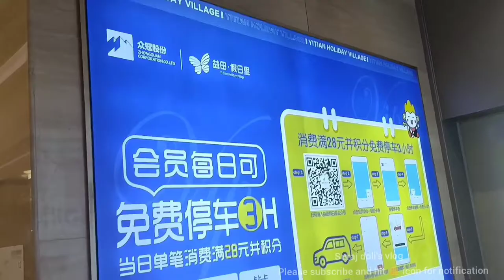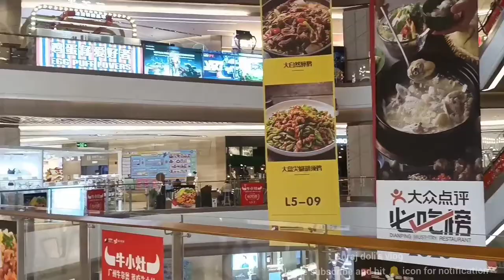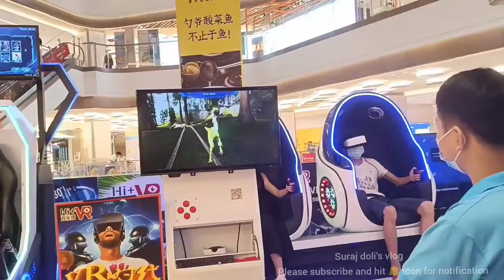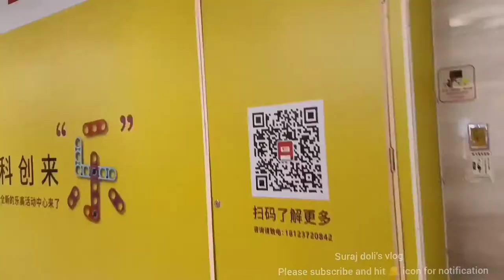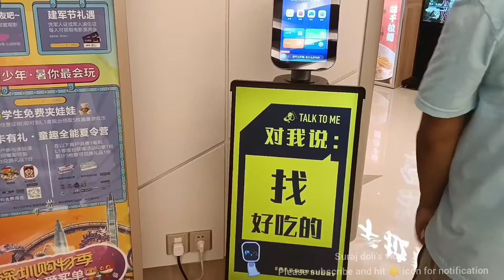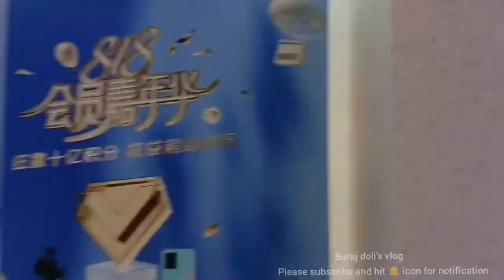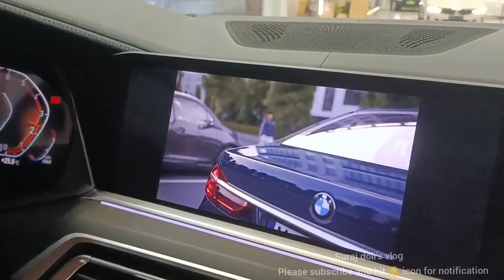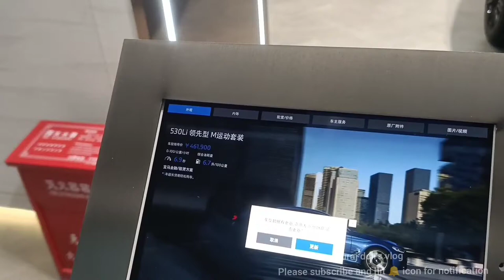Yitian hollyday village inside tour, Shenzhen, china